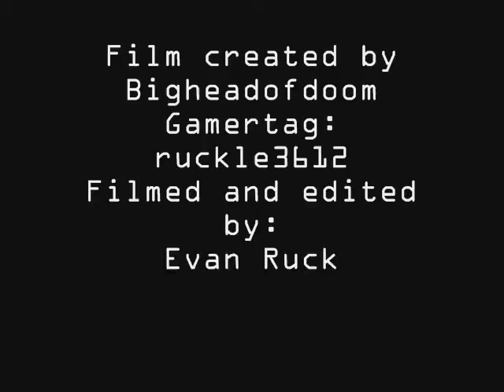Double Spartan laser Kill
Double kill with one shot from a spartan laser. Gamertag: ruckle3612